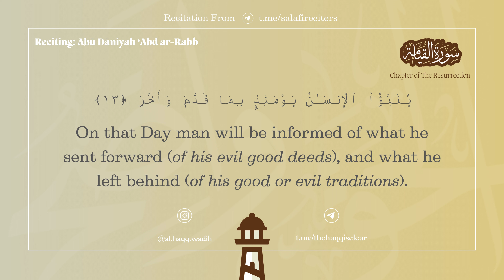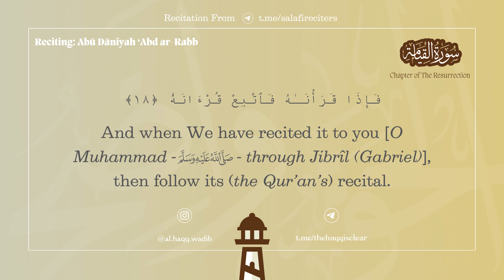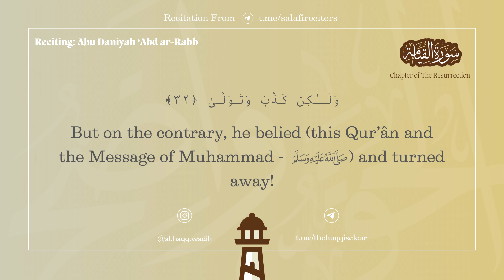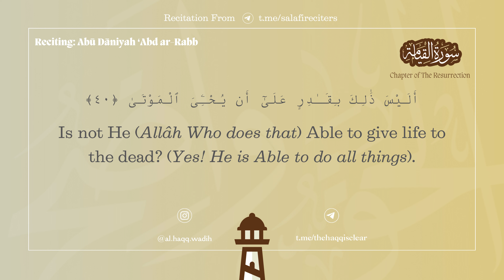Sūrah al-Qiyāmah (The Resurrection) | Abū Dāniyah ʿAbd ar-Rabb | Authentic English Translation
-Sūrah al-Qiyāmah (Chapter of The Resurrection)
-Translated by Shaykh. Dr. Muḥammad Taqī-ud-Dīn al-Hilālī & Dr. Muḥammad Muḥsin Khān
- Recited By: Muḥammad Dibirov